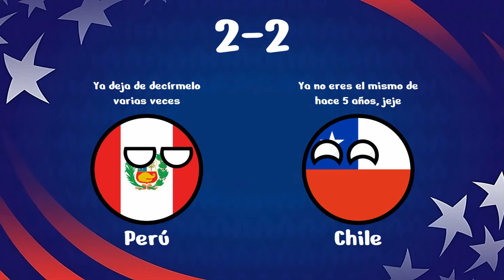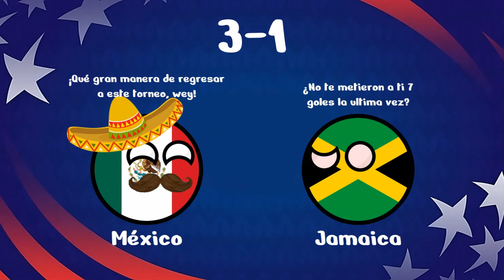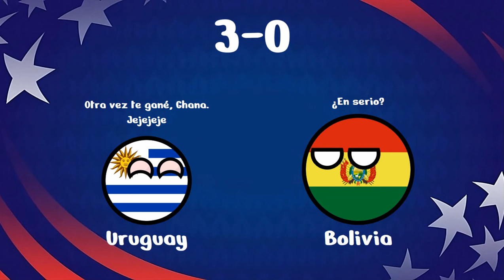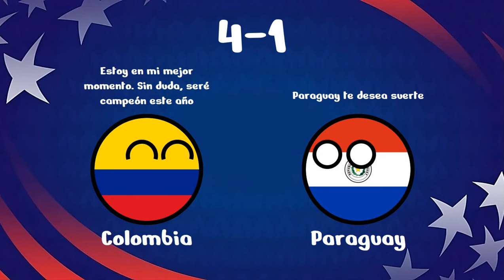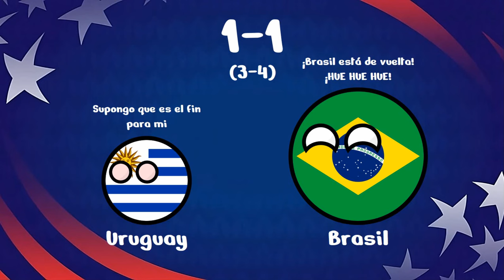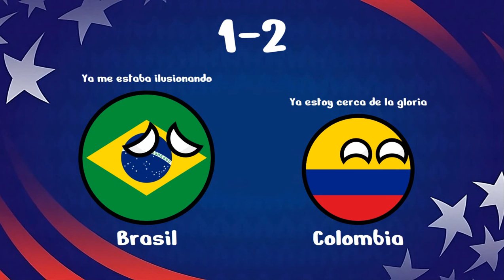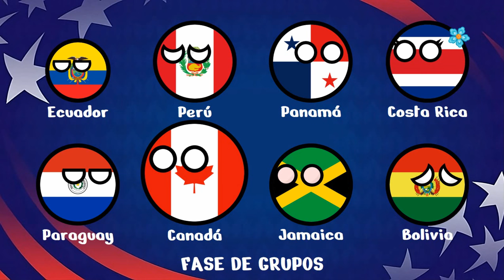Predicción Definitiva Copa América USA 2024 (CON COUNTRYBALLS) | Gabiperro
Como se los prometí, hoy les traigo mi predicción de la Copa América 2024 en versión Countryballs, por si no les gustó mi predicción anterior

Prohibido copiarse de mis videos